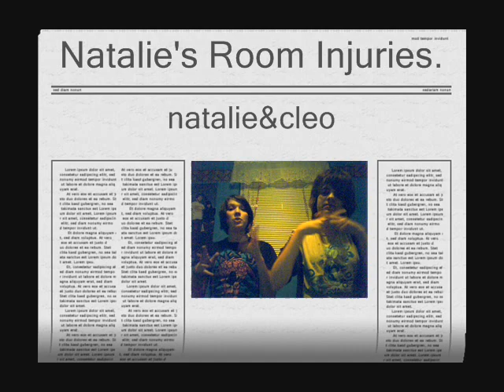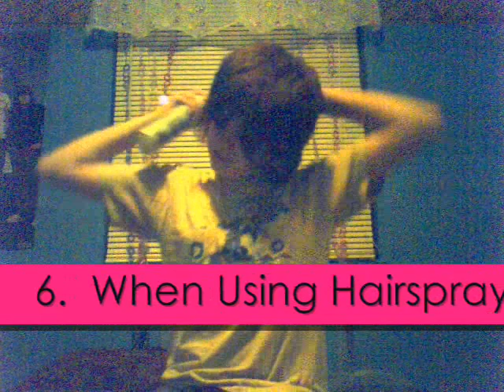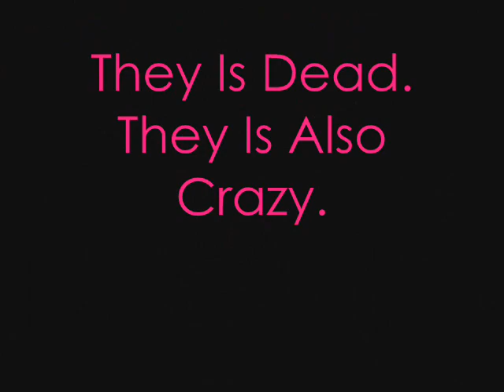Natalie's Room Injuries